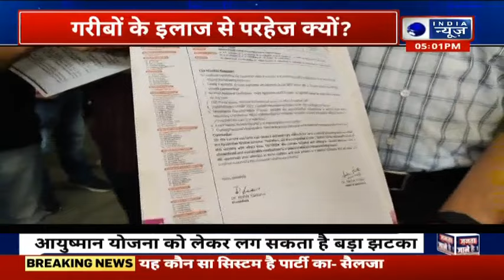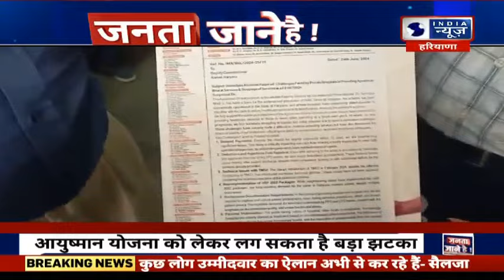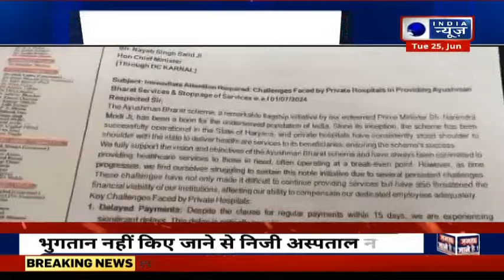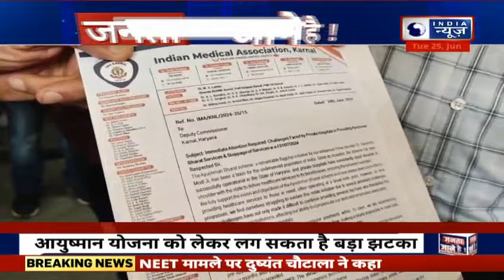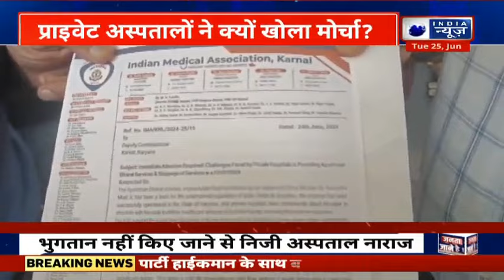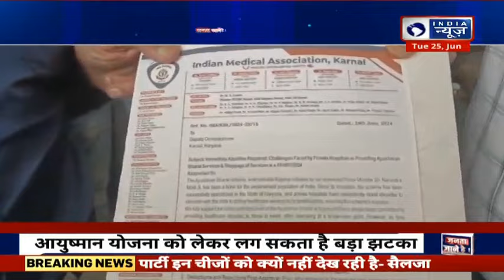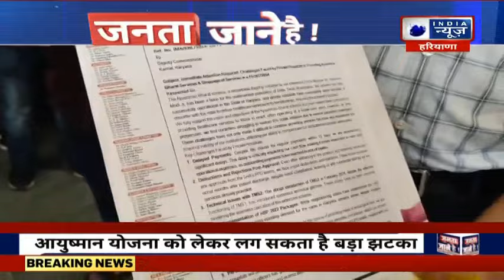गरीबों के इलाज से परहेज क्यों? प्राइवेट अस्पतालों ने क्यों खोला मोर्चा? | India News Haryana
गरीबों के नाम पर सस्ती जमीन लेकर बड़े-बड़े निजी अस्पताल खोले जाते हैं लेकिन हालात यह हैं कि यह अस्पताल गरीबों को मुफ्त इलाज नहीं देते। पंजाब एवं हरियाणा हाई कोर्ट ने ऐसी एक याचिका पर हरियाणा सरकार को कार्रवाई के आदेश दिए हैं।

Big private hospitals are opened in the name of the poor by purchasing cheap land, but the situation is such that these hospitals do not provide free treatment to the poor. Punjab and Haryana High Court has ordered the Haryana Government to take action on one such petition.